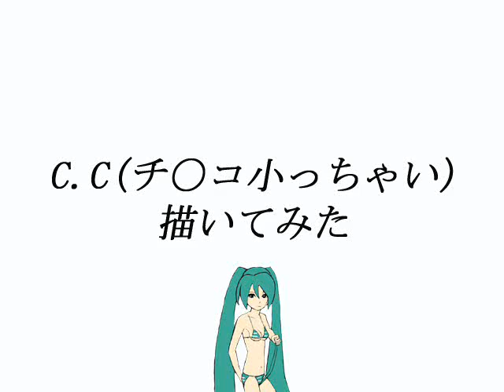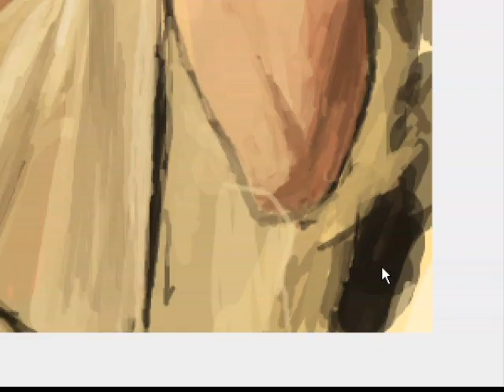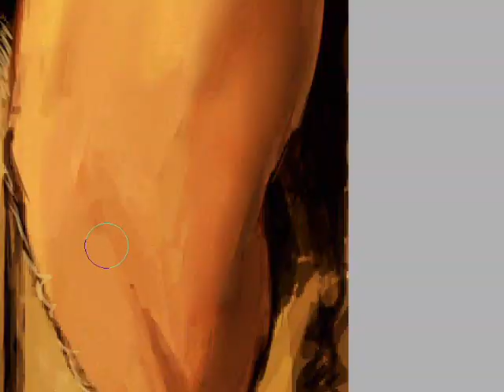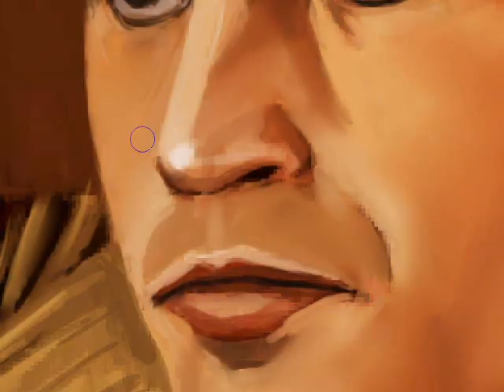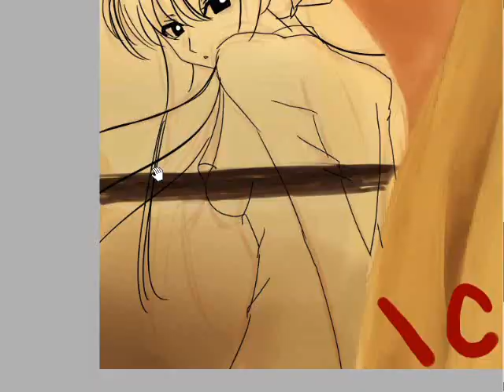チンコ小っちゃい描いてみた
It draw hard.